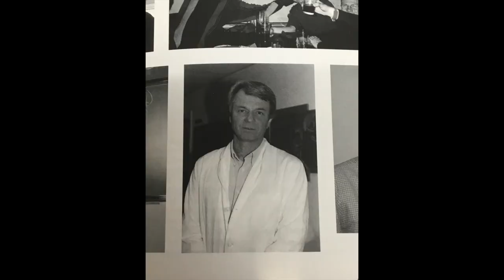Dr. Willard - Northup Educator of The Year Nominee